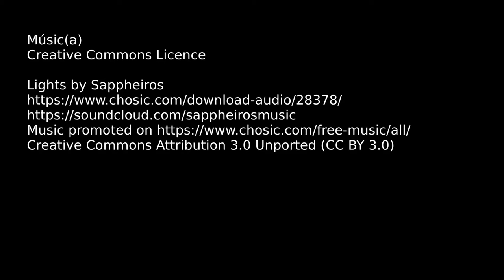Making Croquette potatoes (or potato croquettes) - Elaborar croquetas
A nice lady in the SW of the UK calls this type of recipe “dust-bin pie”, re-using the left-overs for the next meal: We all do it at Christmas, to dispatch that excess of food we’ve bought, but in a time when costs are ever on the increase, it simply makes sense to utilise our resources to the maximum.

Una simpática señora del Suroeste del Reino Unido llama a éste tipo de receta “pastel del cubo de la basura/pay del basurero”, reutilizando las sobras para la siguiente comida: Todos lo hacemos en Navidad, para despachar ése exceso de comida que hemos comprado, pero en una época en la que los costes son cada vez mayores, simplemente tiene sentido utilizar nuestros recursos al máximo.

Músic(a):
Lights by Sappheiros